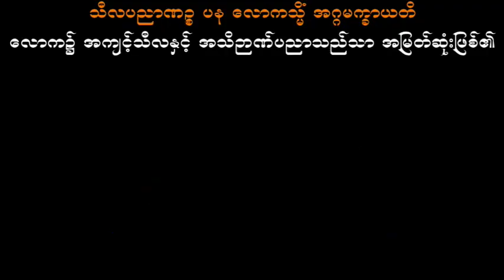သင်မှတတ်မည် ကျင့်မြတ်မည် သစ္စာရွှေစည်ဆရာတော် အရှင်ဥတ္တမ